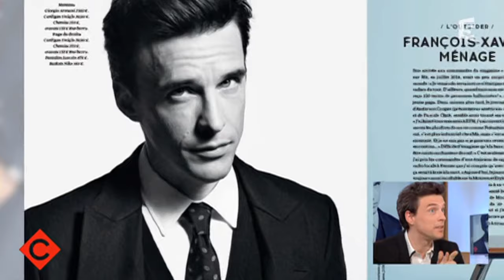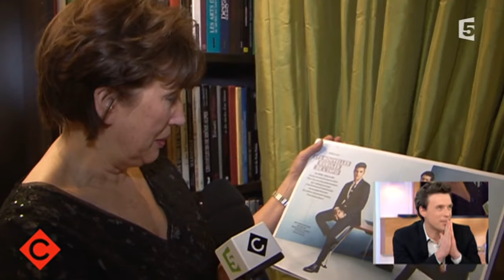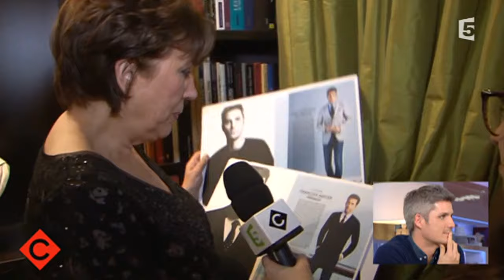Les BG de l'infos - C à vous - 05/03/2016